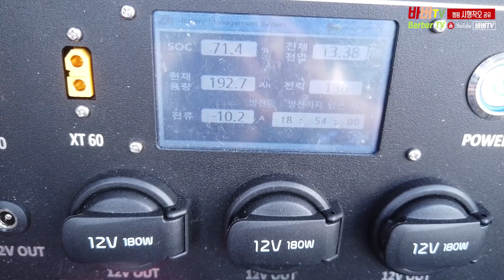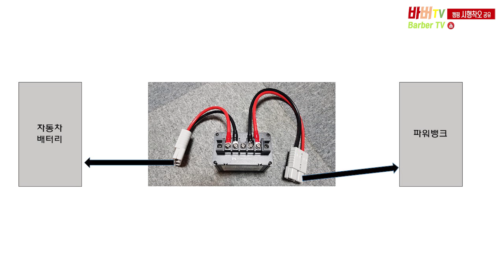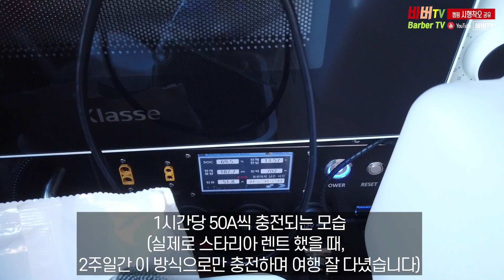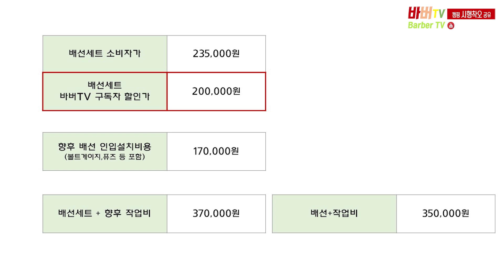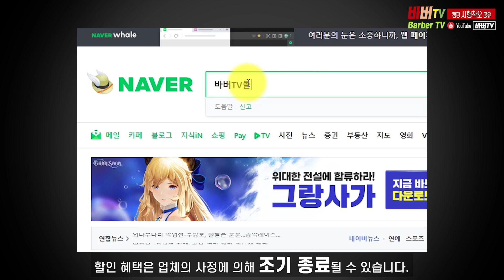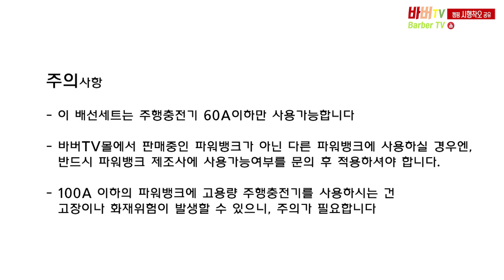#212 노지에서 파워뱅크 충전하는 방법 | 주행충전기 설치는 애매하고, 파워뱅크 용량은 부족한데, 차에서 가정용충전기로 충전 하듯이, 충전하는 방법은 없을까 ?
파워뱅크를 집에서 충전하고 캠핑에서 활용하는데, 용량이 부족해서 애매~~ 하신 분들은 활용하시면 아주 좋을 것 같습니다.

이 방식으로 스타리아를 렌트해, 파워뱅크를 충전하면서, 2주간 여행을 다녔는데, 불편함 없이 잘 사용했습니다

영상에서 소개를 못 해 드렸는데, 작은 배선이 하나 더 있습니다. ACC전기신호를 보내주는 아주 작고 짧은 배선. 이 배선은 상품상세페이지 설명을 참고해 주세요